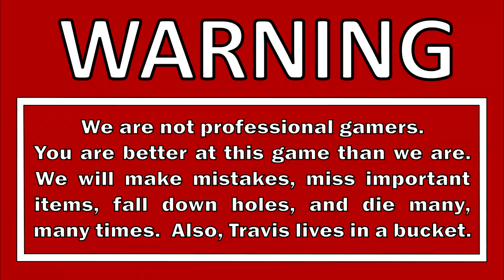Happy Holidays From Knight And Day! - UnPodcast 6 - Gary's Salty Peaches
Happy holidays!  Blurry is both an amazing song and an accurate description of the video quality in this UnPodcast!

It's the ultimate hand sanitizer challenge! Does Travis have what it takes to survive the challenge? See what happens when we do something so not extreme that it doesn't matter at all!

Poor Gary.  Can you feel his pain?  Join us for a blurry discussion on the topic.

VIDEO INFO
Knight and Day
UnPodcast 6
Just Chatting

Benjamin Tissot - The Elevator Bossanova